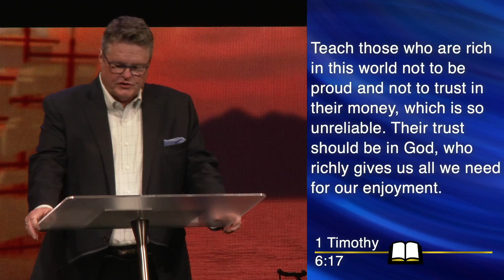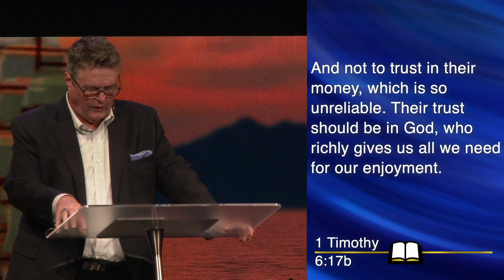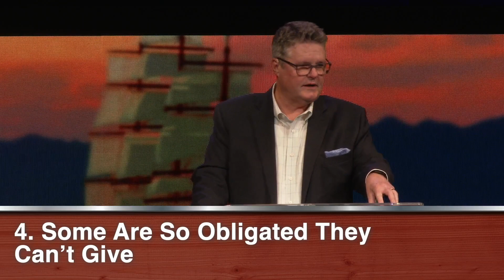“Embracing Generosity” - I Timothy 6:17-19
Dr. Mark Estep | Part 2 of Series “Embracing Our Future”